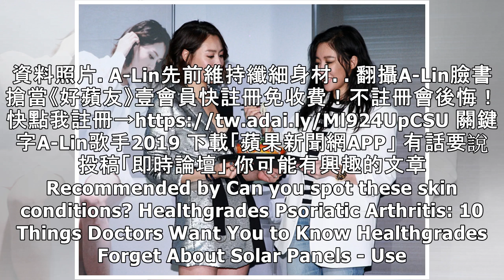A-Lin登《歌手》腫一圈 網驚「該減肥了」